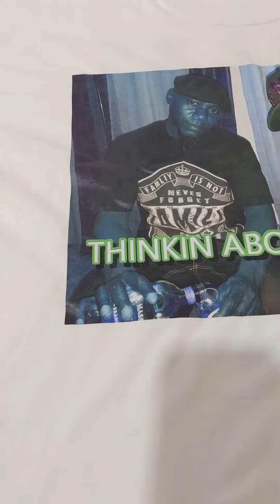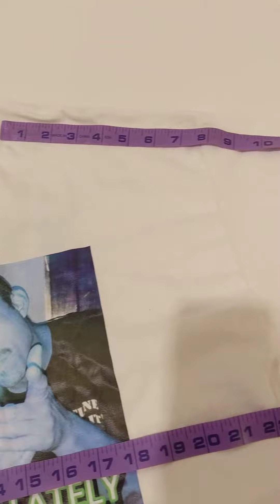Gildan T-Shirt 1110601-10 1 pc 1 lb Wholesale at Tiedemann Globe